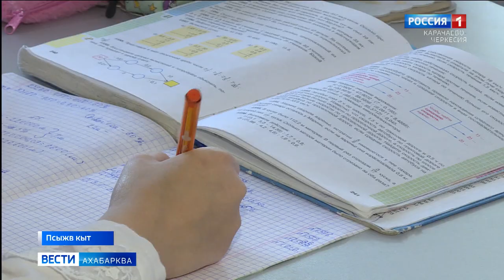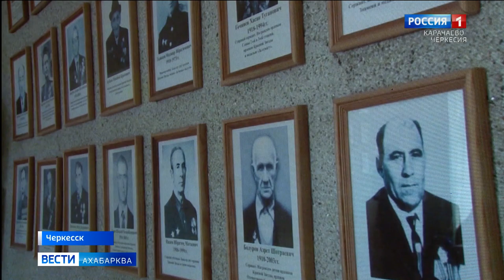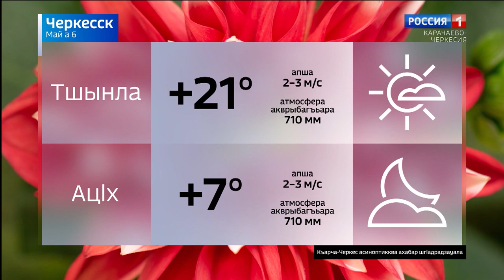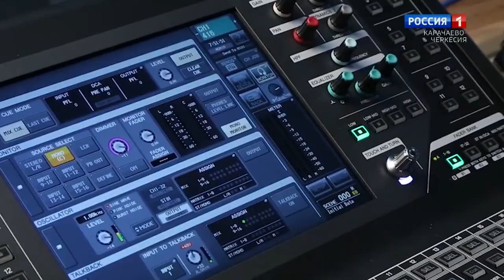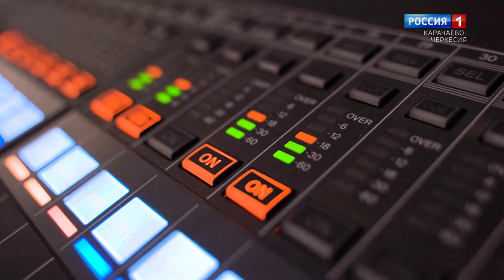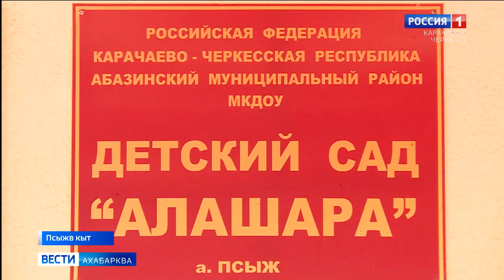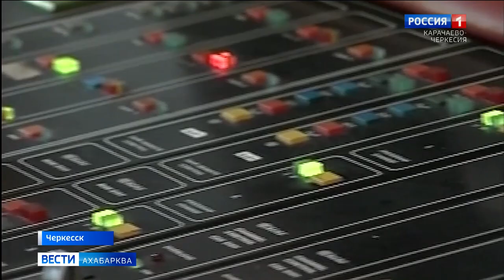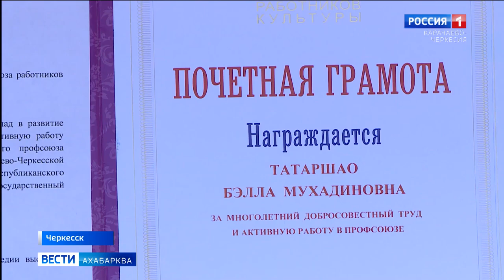Вести на абазинском языке 06.05.2021